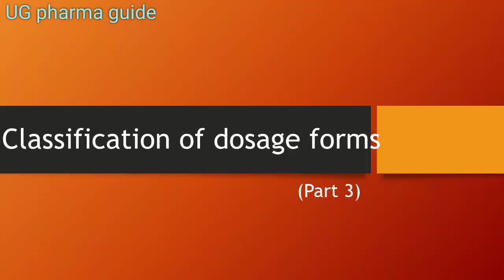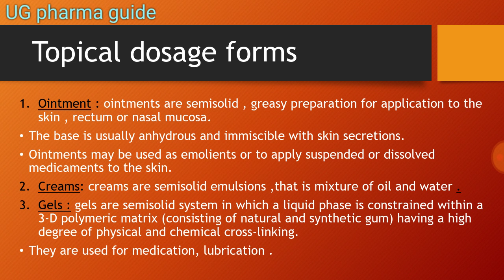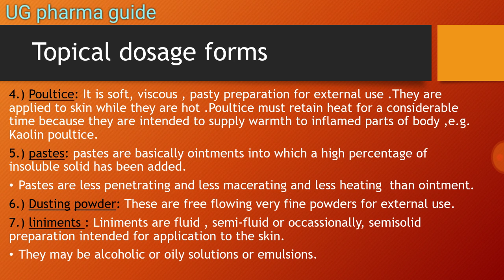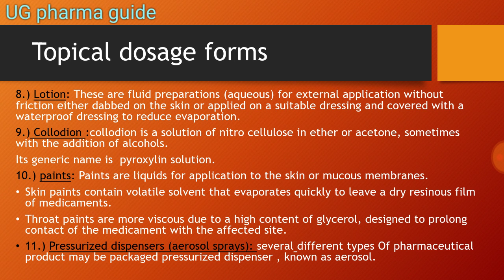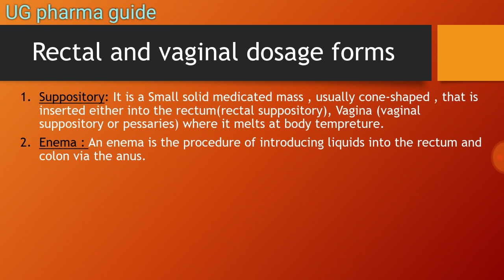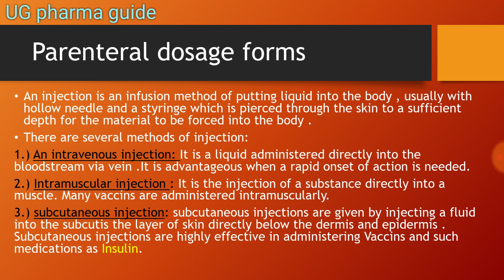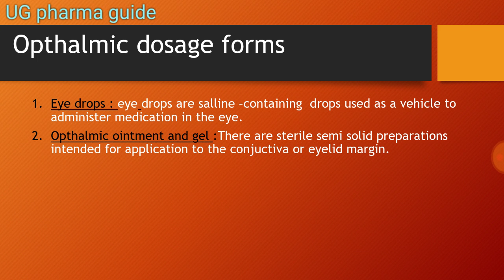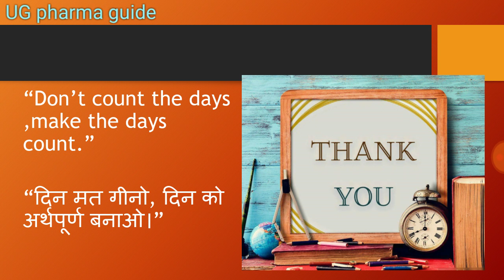Classification of dosage forms (part 3)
The topic "classification of dosage forms" has been discussed in this video.This is the third part of this topic.

This video is based on bpharma 1st sem syllabus of pharmaceutics.
This video will help you in scoring high in your examination.Because in this video you will get notes in english and lecture in both hindi and english.

Bpharmacy